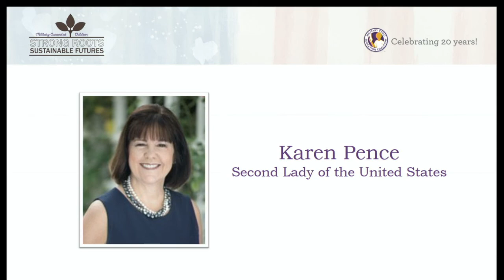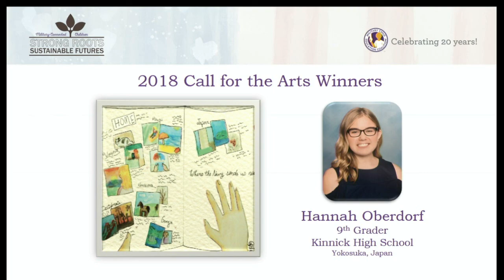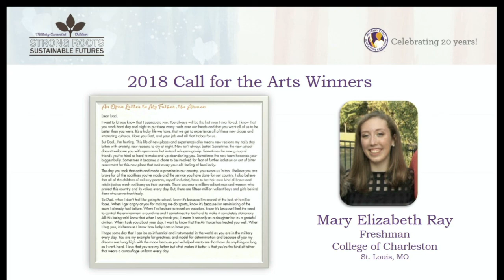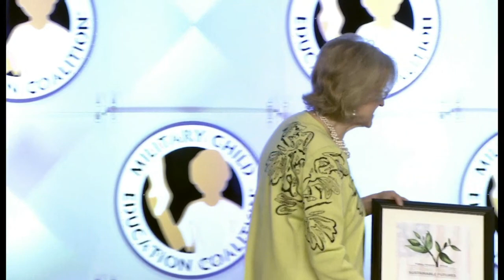2018 NTS 2nd Lady Karen Pence and the Call for the Arts Awards